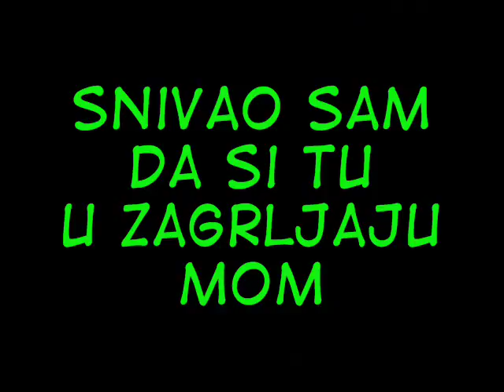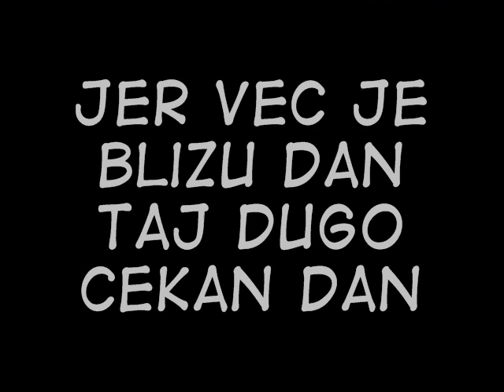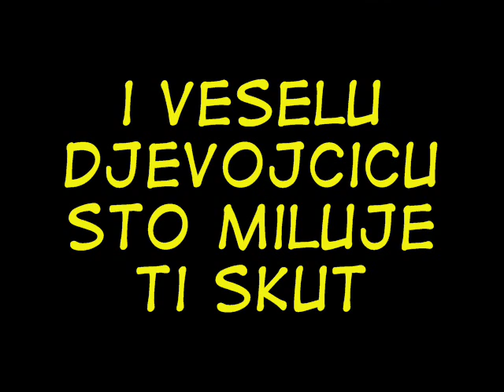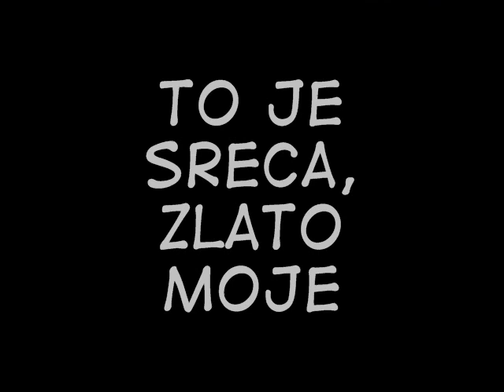Josipa Lisac i Miro Ungar - Ljubavna Pjesma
Josipa Lisac i Miro Ungar Pjevaju Ljubavnu pjesmu iz Rock Opere Gubec-Beg, koju je napisao Karlo Metikoš, video sadrži riječi pjesme. Uživajte!